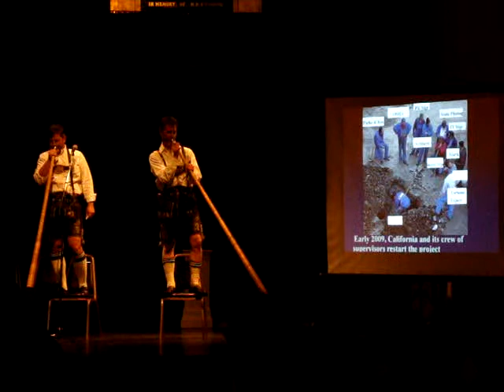Historic Preservationists in Lederhausen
Bill Essert of Wooden Window, a master craftsman in historic window repair and professional trumpet player in Bay Area orchestras, performs in the CA Preservation Foundation's 3 minute success stories.